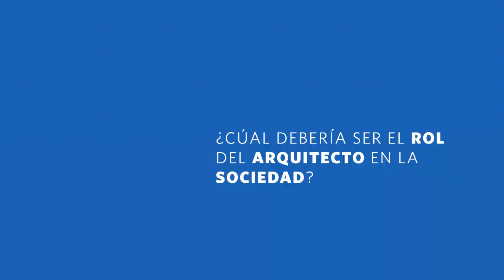ArchDaily Entrevistas | Iñaki Echeverría